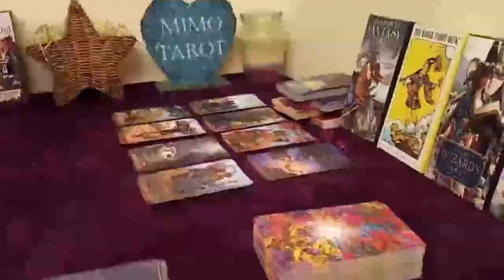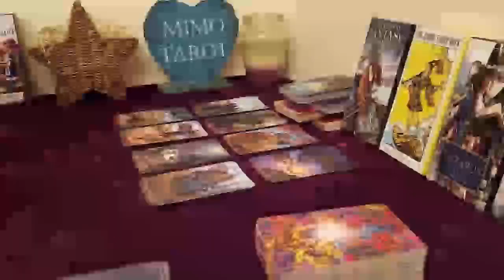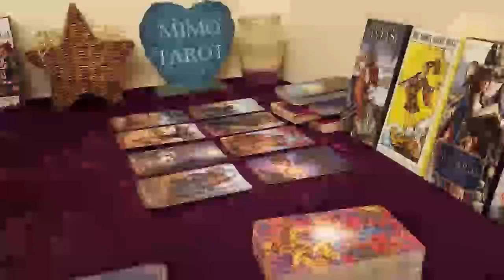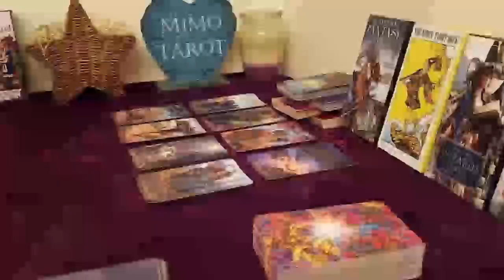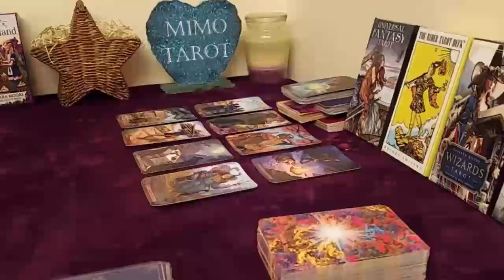SAGITTARIUS TAROT LOVE READING THIS PERSON COMING TO THE SURFACE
Sagittarius, Aries, Cancer, Capricorn, Gemini, Leo, Libra, Pisces, Aquarius, Scorpio, Taurus, Virgo, Scorpio ,Horoscope, November 2022

Sagittarius 2022
Sagittarius today
Sagittarius  november